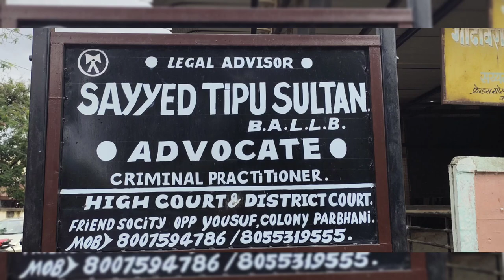Jaan sy khtam krny wali Balah ..